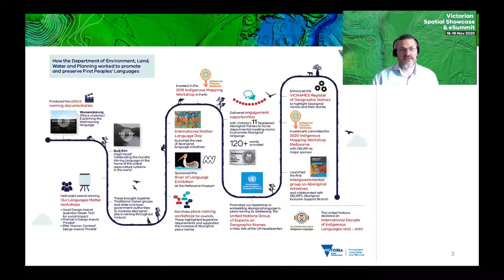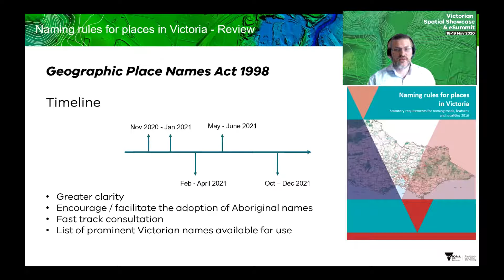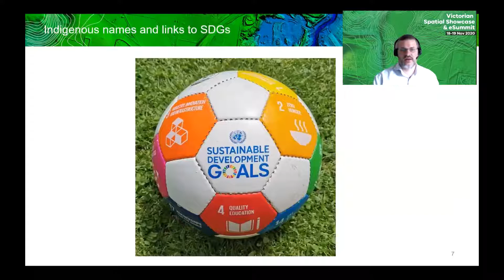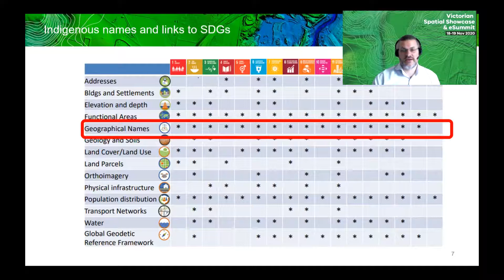Indigenous place naming and SDGs | Rafe Benli, DELWP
The presentation offers the opportunity learn about the role Geographic Names Victoria takes in the promotion and reawakening of Aboriginal languages in Victoria. We will touch on the rules, processes and procedures to name roads, feature and localities with Aboriginal language and connections to Sustainable Development Goals.

Rafe Benli is a place name and addressing specialist with over 15 years in the industry both in the UK and Australia. Currently working for Geographic Names Victoria he also has roles on the Addressing Working Group and the Place Names Working Group. Rafe works with stakeholders to provide advice on compliant naming practises to ensure naming authorities comply with State and National guidelines.